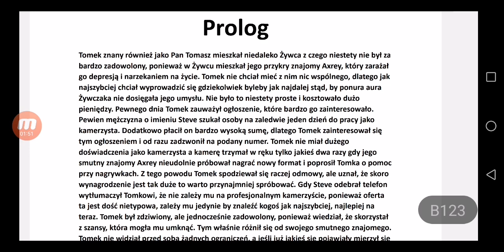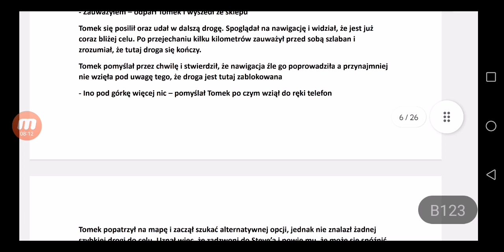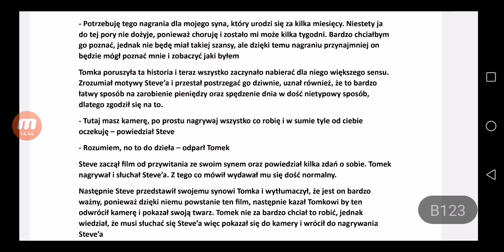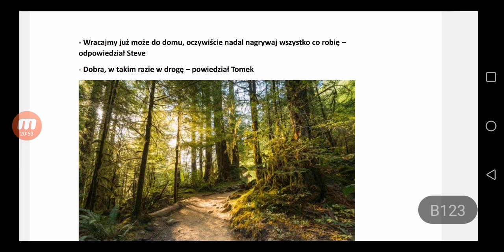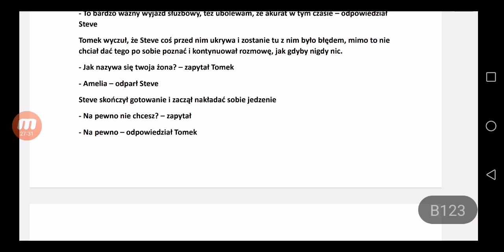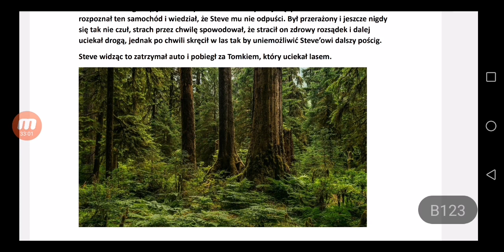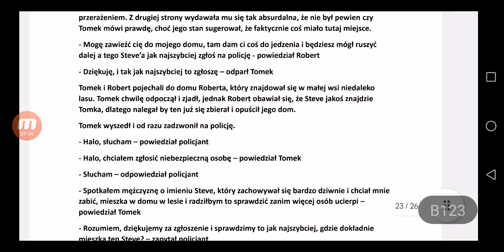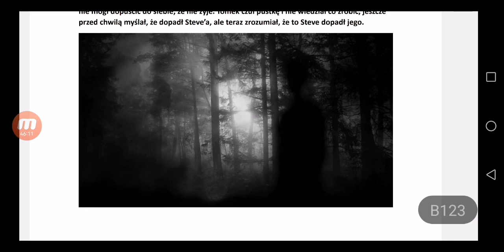Road316 - Poezja Widzów#66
Cześć,
Przedstawiam kolejny film z serii Poezja Widzów i kolejne opowiadanie autorstwa Mateusza z kanału @mateusz3166 . Tym razem w rolę głównego bohatera wciela się Tomek, który napotyka na dość dziwną ofertę jednodniowej pracy.